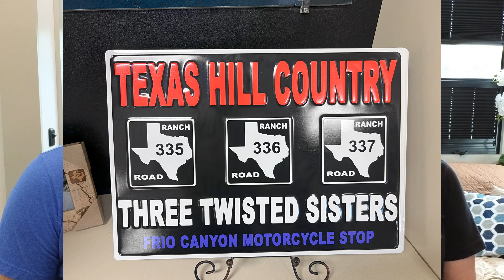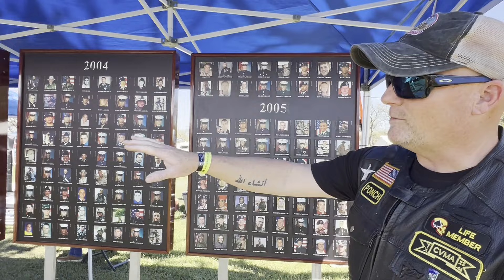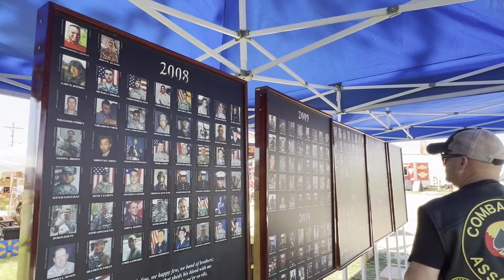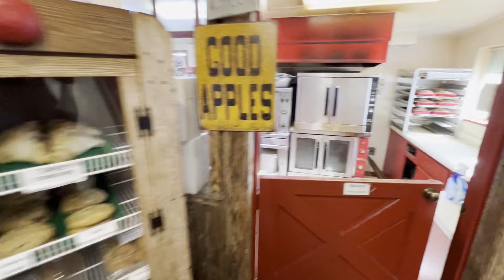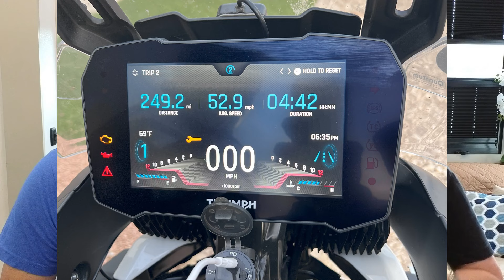We did the Three Twisted Sisters!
This week we rode the Twisted Sisters and checked out the Thunder in The Hills Rally in Bandera, Texas. Such a great tie to visit what we think is one of the best motorcycle destinations in Texas.